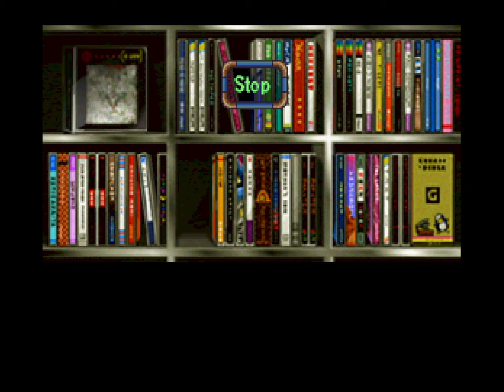Riff & Jenni Play: Policenauts! Ep. 21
hilarious times in the space morgue